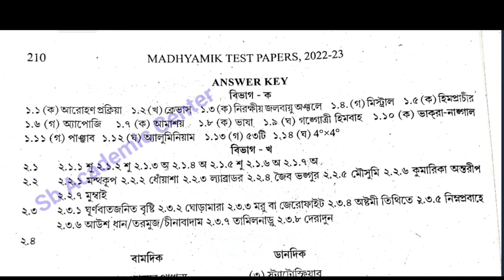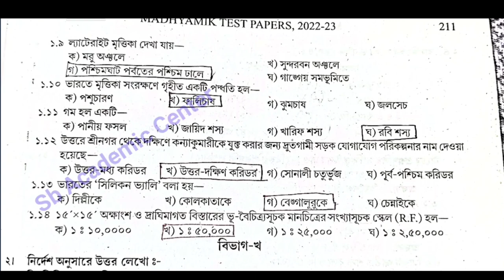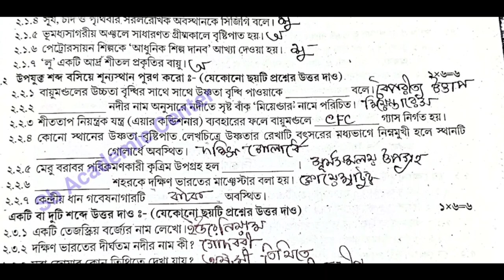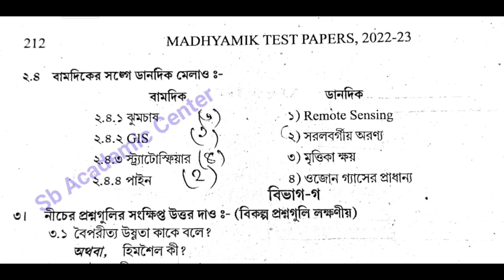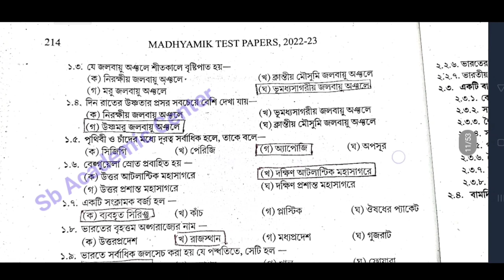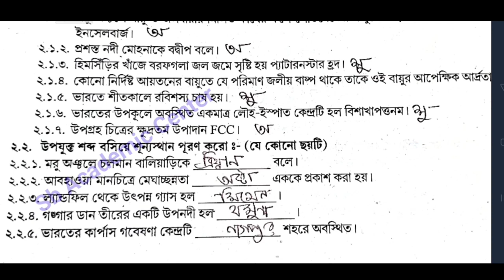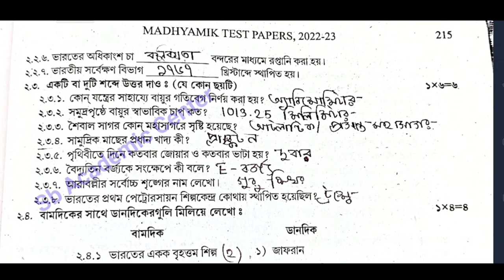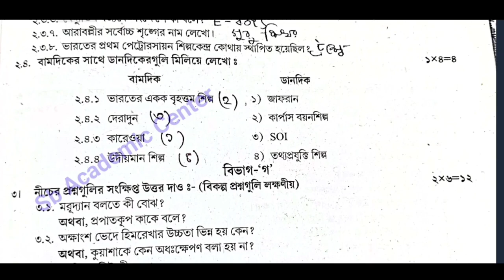TEST Papers Solved 2023 Madhyamik Geography Page 210, Page 213 Secondary Wbbse 2023 Class 10 ভূগোল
Geography